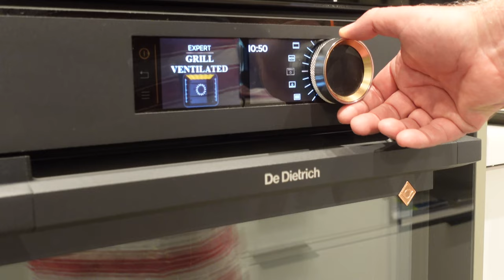Master the Art of Making the Perfect Croque Monsieur 🥪👨‍🍳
In this video, we'll dive into the world of French cuisine and learn the secrets to creating this iconic and mouthwatering dish.

The Croque Monsieur is a classic French sandwich that combines the richness of ham and cheese with the creaminess of béchamel sauce, all served on crispy, toasted bread. In this step-by-step guide, we'll unlock the techniques and ingredients necessary to achieve the perfect balance of flavors and textures.

Join us as we explore the art of layering the ingredients, toasting the bread to perfection, and creating the luscious béchamel sauce that elevates the Croque Monsieur to a culinary masterpiece. 🥪🧀🥓

So, grab your apron, sharpen your knives, and join us on this delectable adventure. By the end of this video, you'll have the confidence and knowledge to create your own perfect Croque Monsieur, impressing your family and friends with your culinary expertise.

👨‍🍳 *Explore Simon Gault Home Cuisine kitchenware range* ,👇 now available at Briscoes! 🛍️

Explore Simon's culinary world on his official website and try out some delicious recipes from Simon Deli! 📚👨‍🍳

Let's master the art of making the perfect Croque Monsieur together! 👨‍🍳👩‍🍳👍